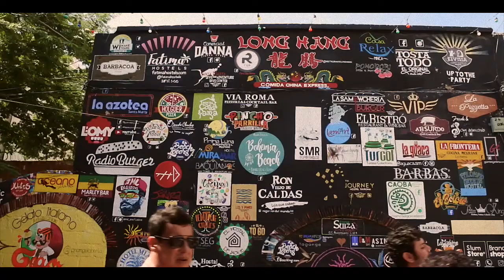Cruising | WEST CARIBBEAN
DJ Rehmidi in the West Caribbean Sea - the best of 6 months, in 6 minutes! .. CUBA • JAMAICA • COLOMBIA • GRAND CAYMAN • CENTRAL AMERICA (Mexico, Guatemala, Belize, Honduras, Costa Rica, Panama)

Featured songs -
Havava Meets Kingston - El Cuarto De Tula
Mr. Vegas - Sweet Jamaica
Deela - Cumbia De Lolita
Poolside - At The Sea
Guillermo Anderson - Por Esa Negra